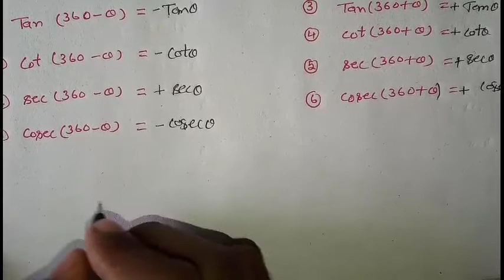त्रिकोणमिति में कैसे फार्मूला बनाते है | trigonometry most important formula | tricky math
Solution math

Trigonometry formula
Trigonometry formula kaise banta hai jabardast trick se sikhe

Trigonometry yad karne ka k
Trigonometry value

Solution math